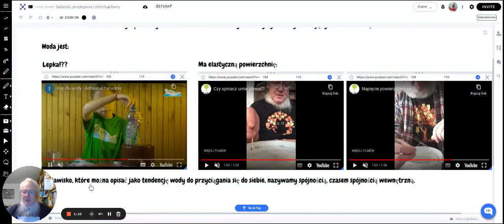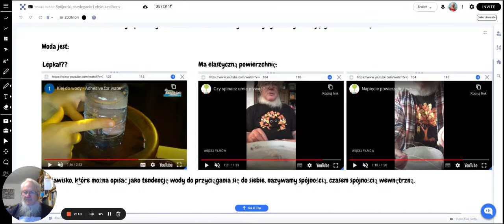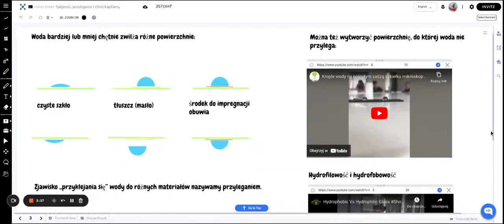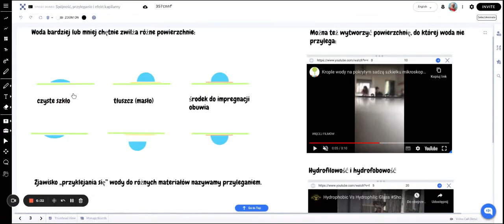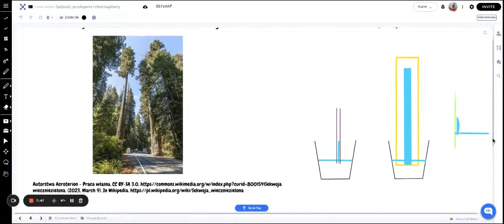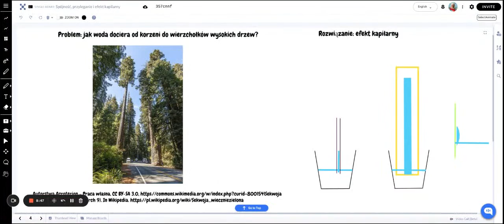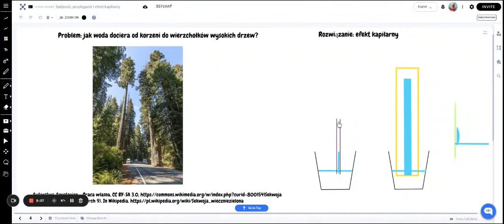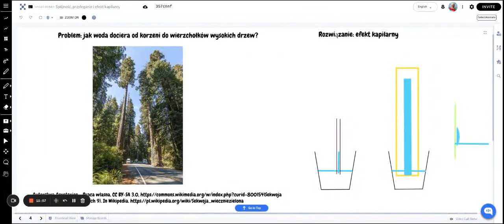Spójność, przyleganie i efekt kapilarny